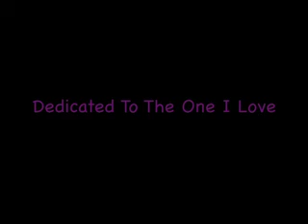The Marvelous Wonderettes-Caps and Gowns indiegogo.mov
Fund raising for new cast recording of Roger Beans latest installment...The Marvelous Wonderettes- Caps and Gowns